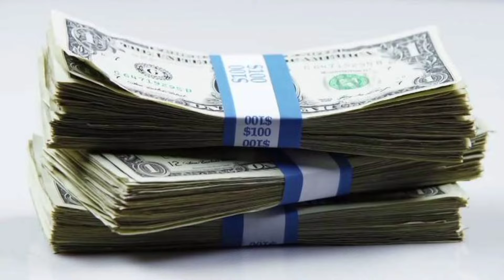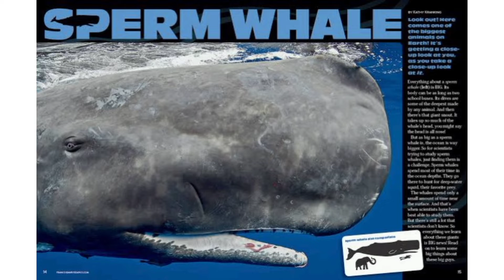ತಿಮಿಂಗಿಲ ವಾಂತಿ/sperm whale vomit/ambergris/expensive vomit/ವಾಂತಿಗೆ ಕೋಟಿ ಹಣ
sperm whale